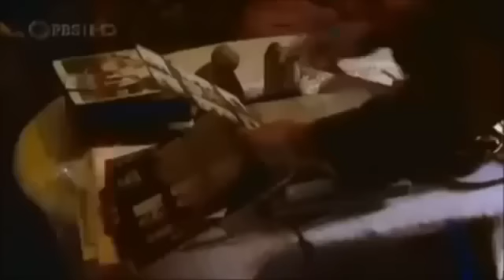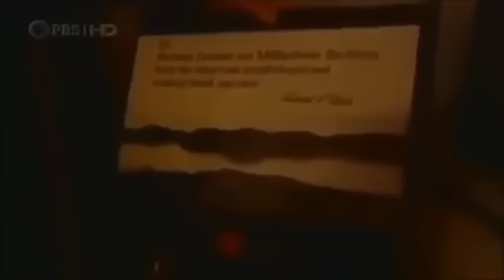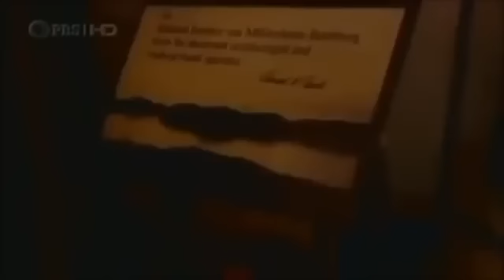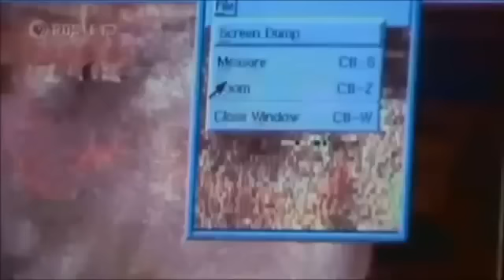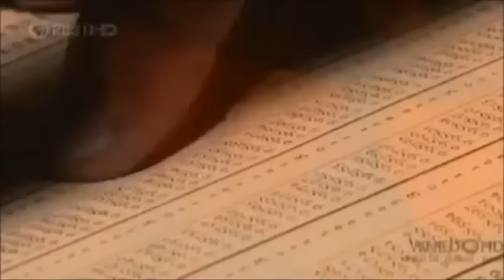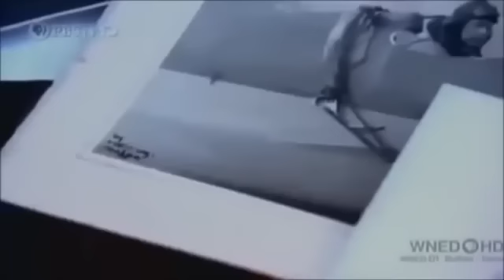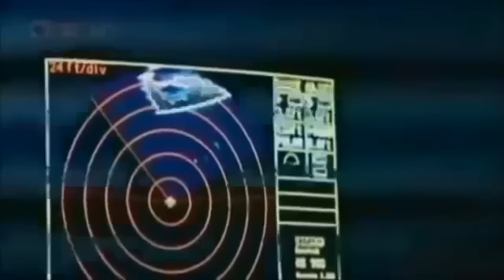The Maiden Voyage of the German Battleship Bismarck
Presenting a documentary of the maiden voyage of the infamous German Battleship Bismarck.